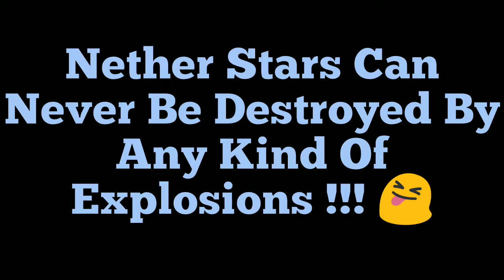(Minecraft PE)(Things You Might Not Know) - [5 Things You Might Not Know About Minecraft] - Wiz 😊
Hey Guys !!! Welcome Back To Another Video !!! In This Video, Im Gonna Show You Guys 5 Things You Might Not Know About Minecraft !!! 😉